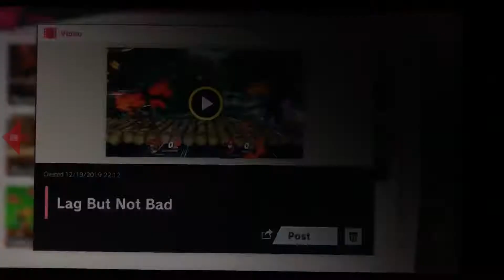Smash Ultimate Ganondorf’s Grand Games! Episode 163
Episode 163: Lag But Not Bad
This Samus and I formed some kind of friendly rivalry and so we had a good time in our matches. Not even the occasional lag stopped us from having fun.